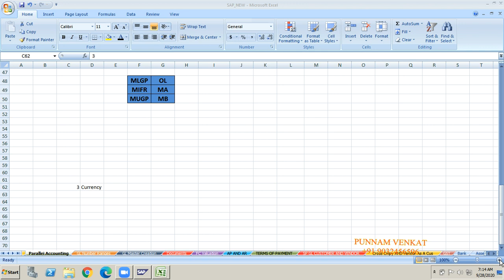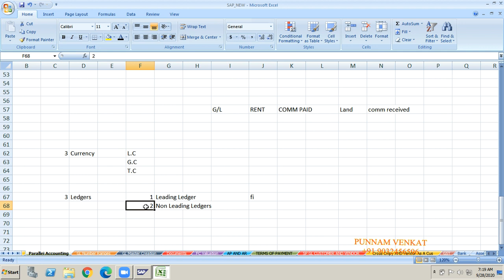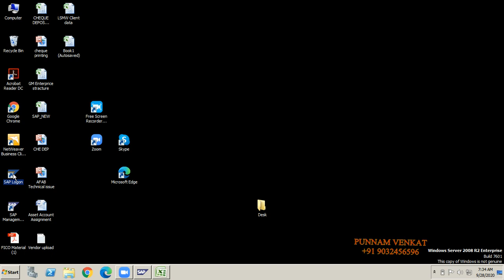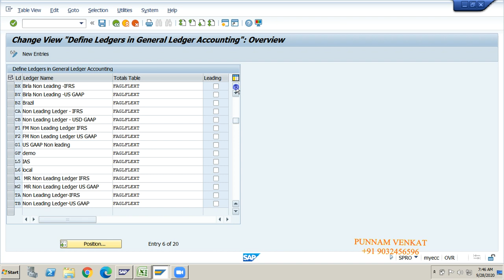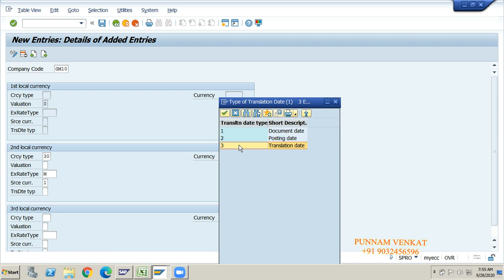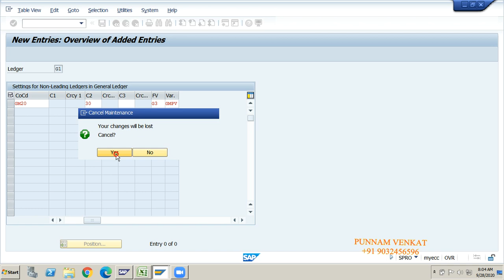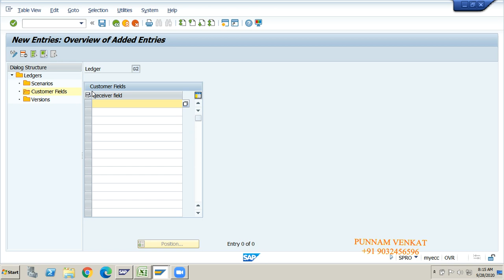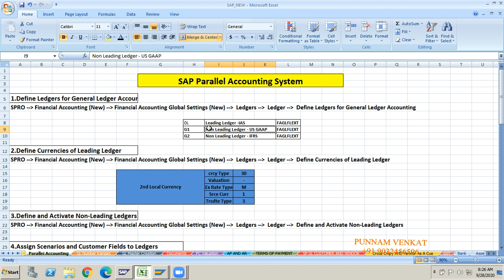SAP FI Parallel Accounting - Class 13